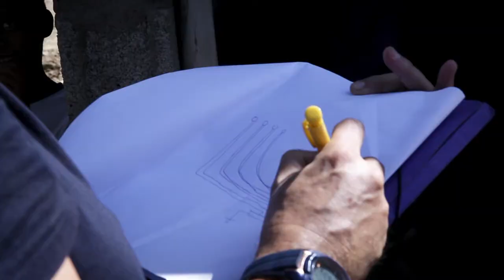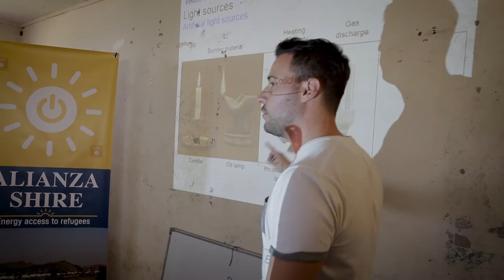Alianza Shire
​La Alianza Shire es el primer partenariado público-privado de Acción Humanitaria creado en España. La Alianza reúne, con el objetivo de dar acceso a energía a la población refugiada, la suma del conocimiento, la experiencia y los aportes de tres empresas españolas líderes en el ámbito de la energía (Iberdrola, Philips Lighting España y la Fundación Acciona Microenergía), la Universidad Politécnica de Madrid  y la Cooperación Española a través de la Agencia Española de Cooperación (AECID), con la colaboración de la Agencia de las Naciones Unidas para los Refugiados (ACNUR) y el Norwegian Refugee Council (NRC).